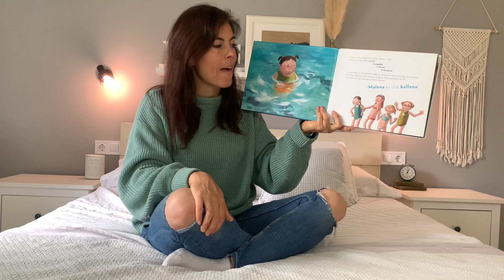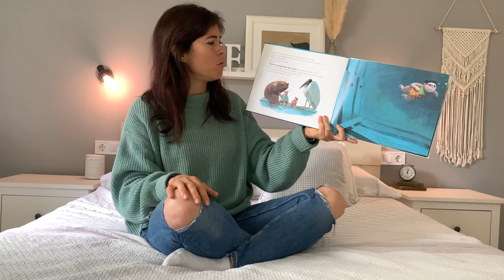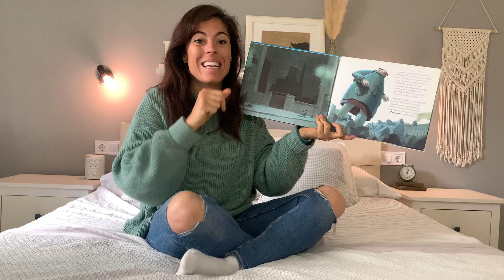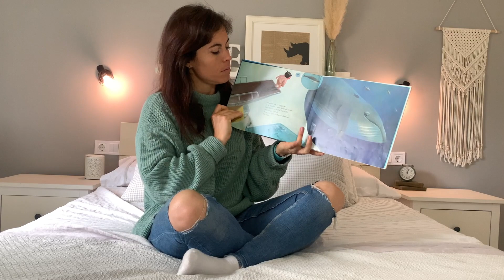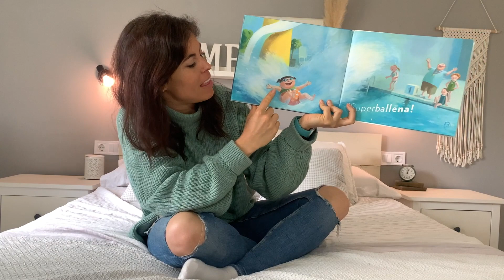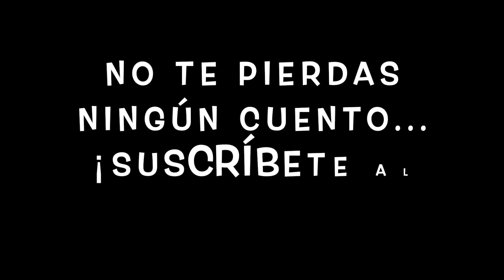Cuentos Para Soñar Bonito_Malena Ballena